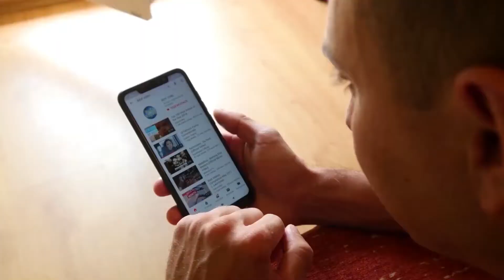How Much Does Crusoe the Dachshund Make on Youtube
In this video, I will show you the estimate of how much money does Crusoe the Dachshund makes on YouTube.